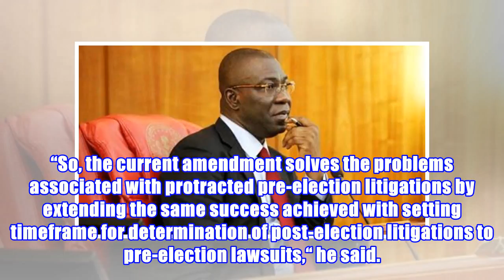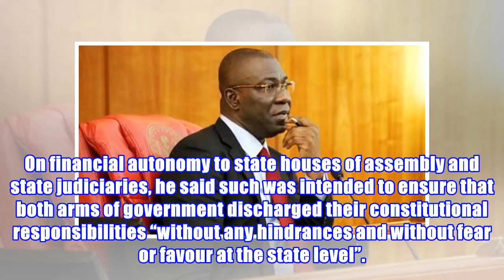Why we set time-frame for pre-election matters, by Ike Ekweremadu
Senator Ike Ekweremadu The Deputy President of the Senate, Ike Ekweremadu, said inclusion of time-fr.